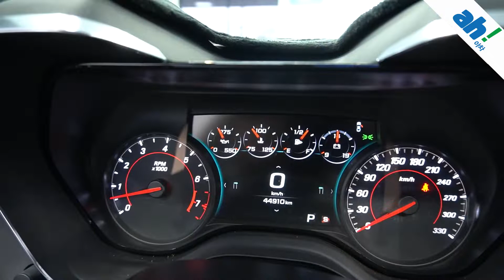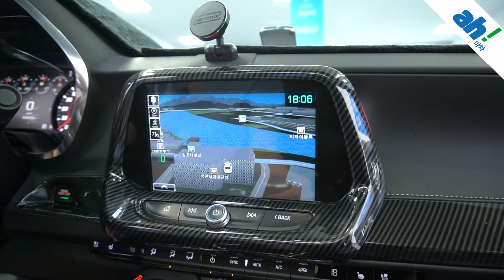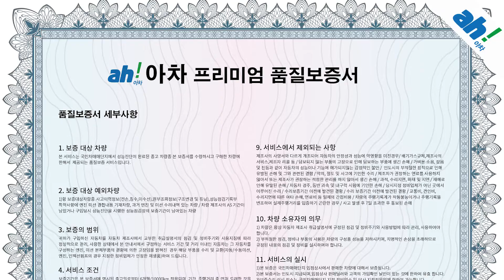[아차] 매력적인 색상의 스포츠카🙌쉐보레(GM대우) 올 뉴 카마로 SS 6.2 V8 feat. (31러3967)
1. 차량대금의 10% 결제 및 계약서 작성(차량 체크리스트)
2. 종합보험 가입(최소 3개월, 자차 포함)
3.5일간 타보고 구매확정 시 차량대금 잔액 및 부대비용(이전비 등) 입금 후 이전 등록
4. 타보고 차량 반납 시 이유 불문 환불 처리(제반 비용 공제)

5일간 타보고 구매 결정하실 수 있는 서비스입니다.

1. 차량대금의 10% 결제 및 계약서 작성(차량 체크리스트)
2. 종합보험 가입(최소 3개월, 자차 포함)
3.5일간 타보고 구매확정 시 차량대금 잔액 및 부대비용(이전비 등) 입금 후 이전 등록
4. 타보고 차량 반납 시 이유 불문 환불 처리(제반 비용 공제)

5일간 타보고 구매 결정하실 수 있는 서비스입니다.